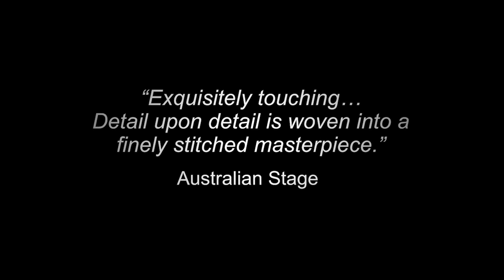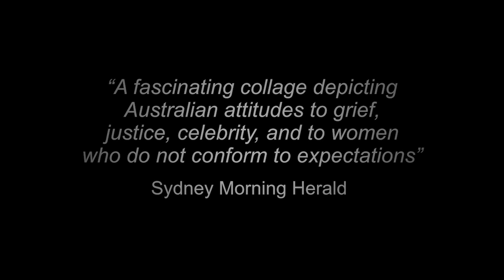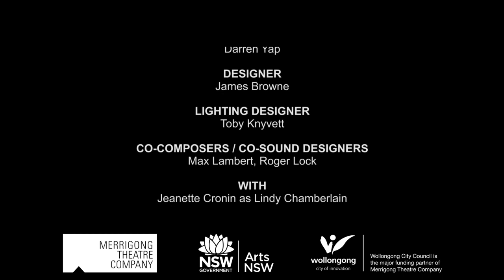Letters to Lindy Trailer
A mother's loss. A nation's obsession. Filled with warmth, humour and heartbreak, playwright Alana Valentine explores our fascination with Lindy Chamberlain.
Letters to Lindy draws on three decades of correspondence the public wrote to Lindy. From sympathy to abuse, these letters traverse the gamut of human response to Lindy's story.

Letters to Lindy, Civic Theatre Newcastle NSW Australia, Saturday 7 July 2018.